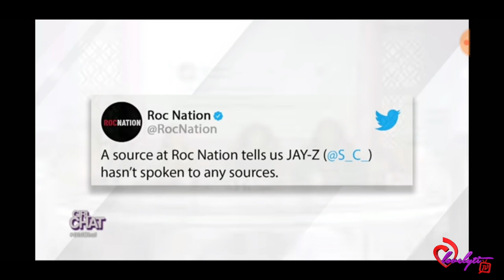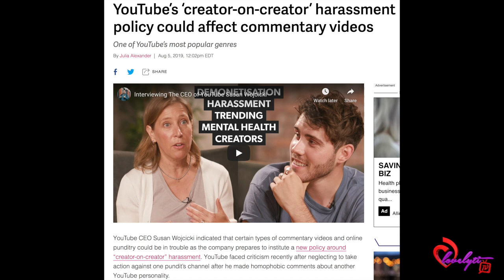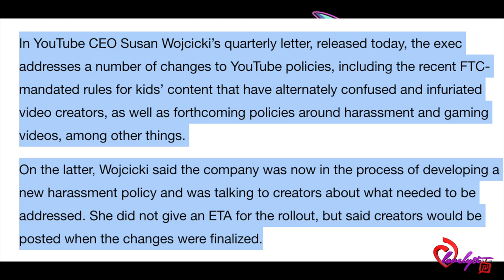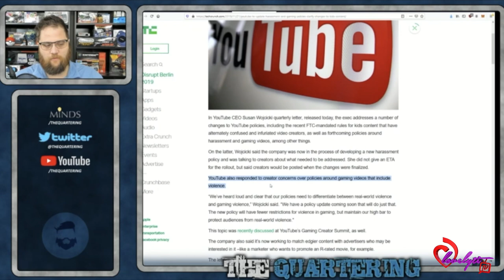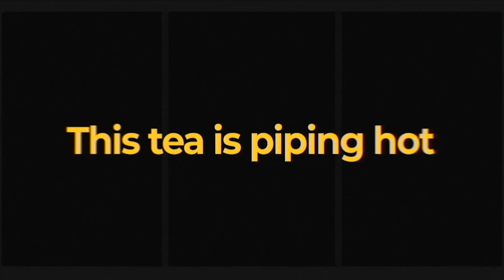Tamera and The Real call out Youtubers and Bloggers~They need to be held accountable for their LIES